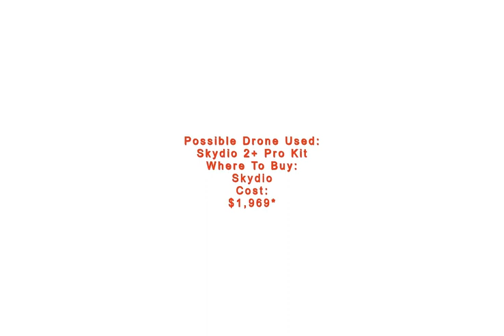Green And Yellow Rice Fields - Photo Shot By DRONE CAMERA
Photo contributor @fulltimegipsy submitted this image of fresh yellow and green rice fields in Longsheng County, China. Ping An Village is famous for its rice fields, and, of all the Longji Rice Terrace villages, Ping An is the most visited. There is even a scenic walking trail that will take you through the fields from Ping An to Ancient Zhuang.

The trail takes 1.5 hours, and, though you won’t get the amazing aerial shots of a drone, the tour is still quite lovely. A potential drone that could have been used for this photo is the Skydio 2+ Pro Kit, a well-liked drone that caught peoples’ eyes in 2022.